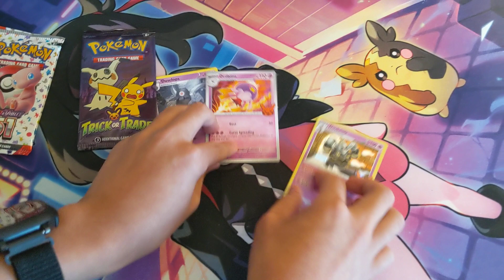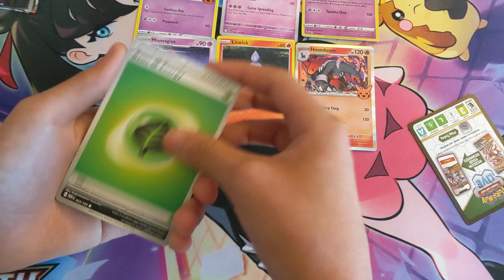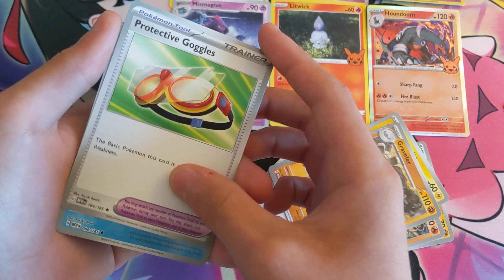Trick or Trade Pack Opening